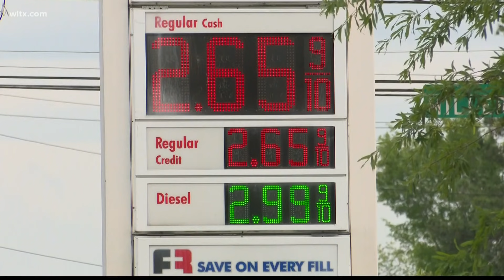Colonial Pipeline shutdowns impact on local gas stations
If the shutdown continues many are worried that a rise in gas prices and a shortage could occur.